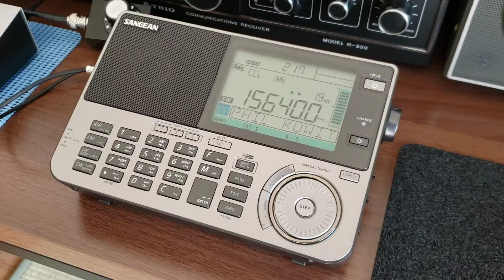Introduction of my latest shack on November 23, 2021